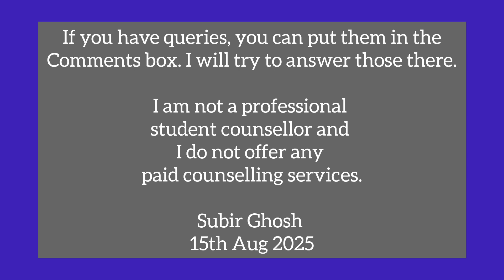COMEDK 2025 | Rounds 3 and 4 | BTech | Final Cutoff Prediction | Choice Filling | Helpful Hypothesis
If you are Karnataka COMEDK 2025 applicant for Undergraduate Engineering (B.Tech), this video will help you in the choice filling for Rounds 3 & 4. In this, I discuss a formula to estimate the final cutoffs (General Merit category) for this year (2025) based on last year's final cutoff, after looking at various trends this year.